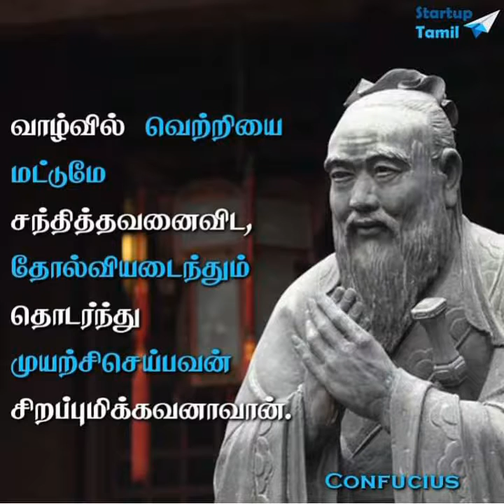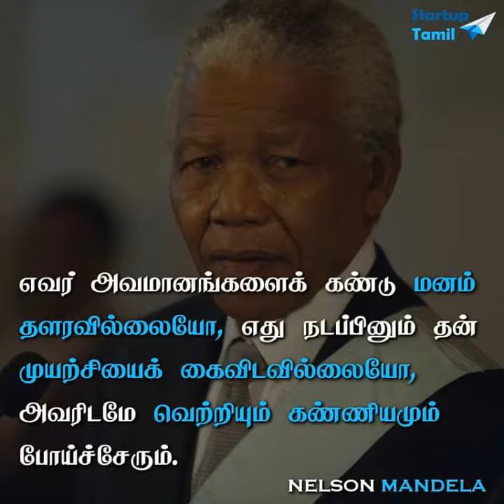Motivation _ Powerful _ words _ ♥